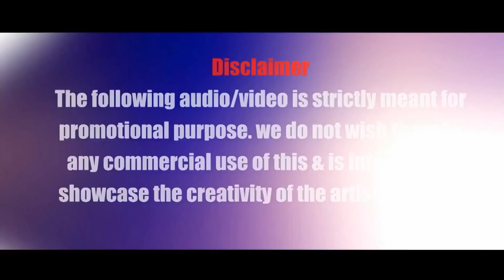KAKA MASHUP | Neojazz x Dj Avi | VDj Jakaria | New Punjabi Songs | Twinkle Song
PROD.BY - VDj Jakaria
● Follow VDJ Jakaria :

Original-Artist(s)/Record-label(s).